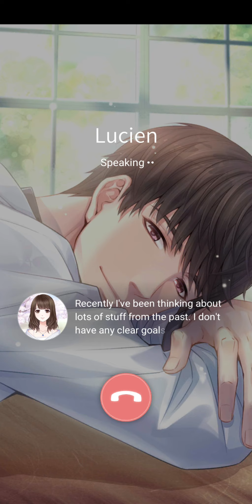Mr Love: Queen's Choice - Chapter 12 (Part 7/12) [ENG DUB]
This is the game play of Mr Love: Queen's Choice. The main story of Chapter 12-11 & Lucien's call on auto play.